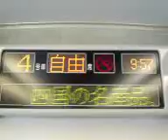Kurushima Kaido Bridge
Nishiseto Expressway, Shimanami Kaido, Kurushima Kaido Bridge, Passing through Innoshima, Ikuchijima, Omishima, Hakatajima, Oshima, the Kurushima Strait. Bridge through the National Park of the Seto Inland Sea. Train video. Rail bridge across the sea, between Honshu Island and Shikoku Island, over Washu-zan, between the towns of Kojima and Takamatsu. Japan. Murakami's Kafka Tamura and Satoru Nakata cross this bridge when they travel from Tokyo to Takamatsu on Shikoku Island.